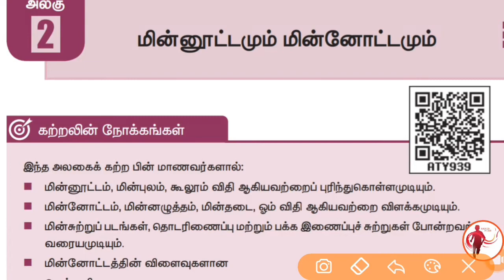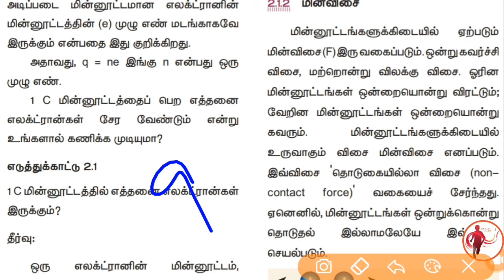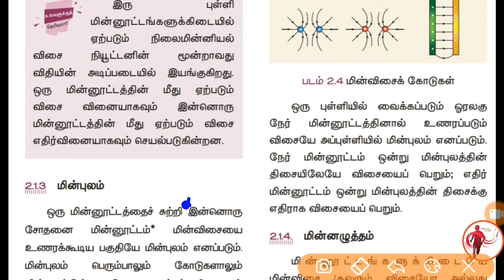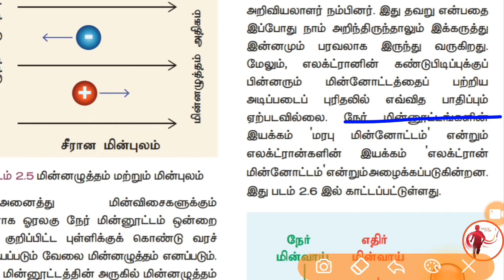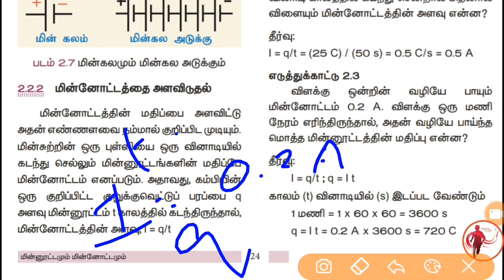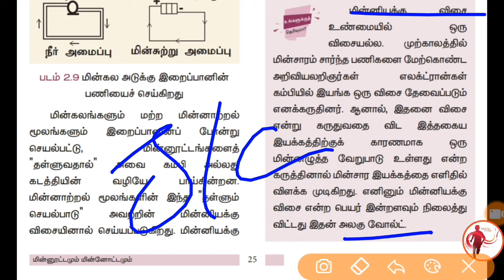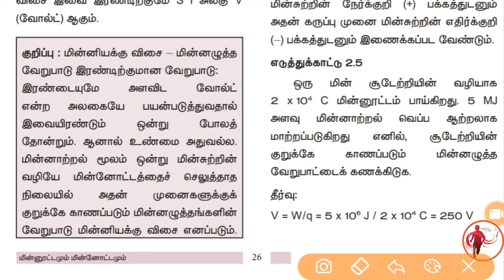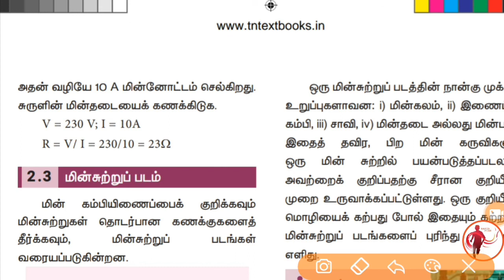9th Science - New Book - 2nd Term - Unit 2 - மின்னூட்டமும் மின்னோட்டமும் Part - 1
9th Science - New Book - 2nd Term - Unit 2 - மின்னூட்டமும் மின்னோட்டமும்  Part - 1